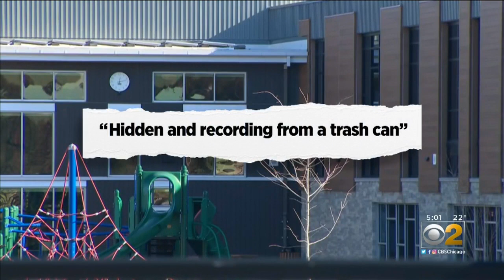Hidden Camera Found In Northfield School Bathroom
A cellphone camera was found recording in a staff bathroom at Sunset Ridge School in Northfield. CBS 2's Tara Molina reports.